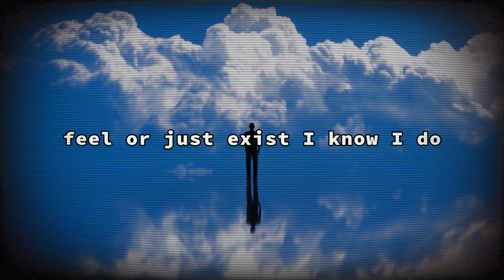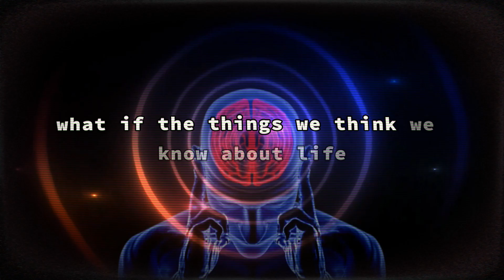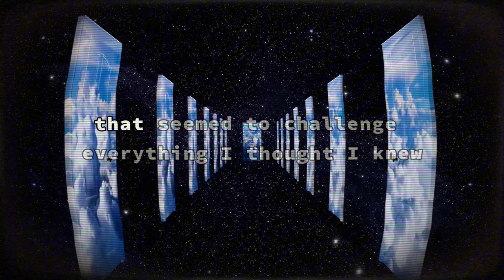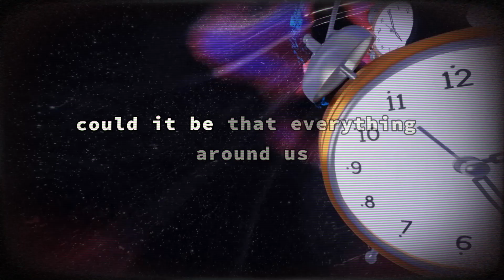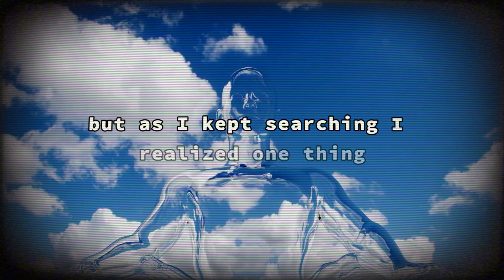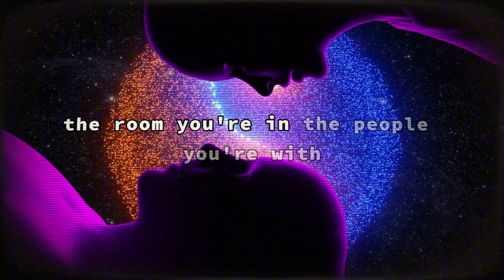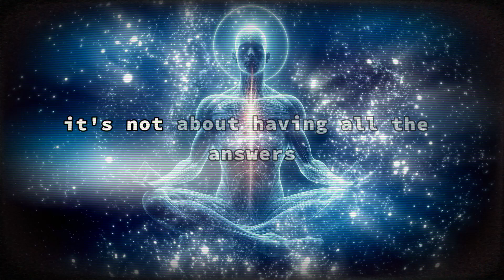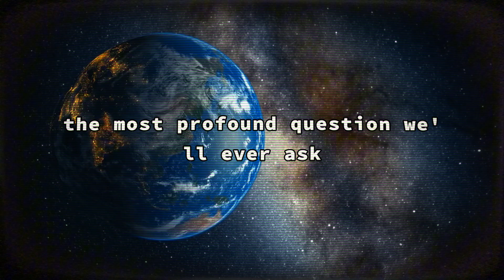Consciousness Isn’t What You Think It Is (Are You the Observer or the Observed?)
Have you ever wondered what consciousness really is? Is it just a product of brain activity, or is it something far more profound? In this video, we dive into the mysteries of consciousness, exploring scientific theories like Integrated Information Theory, philosophical concepts like Panpsychism, and ancient ideas like Maya from Hinduism.

Join us as we unravel questions that connect the mind, the universe, and reality itself. Can our awareness shape the world around us? Could consciousness be the key to unlocking the secrets of existence? Let’s explore the answers together.